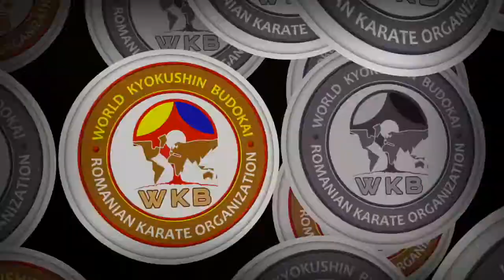Simion Robert (Spirit-Dojo) - Patrascu Matei (Goshin-Ryu)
Turneul National WKB ”Lupul Dacic”, Ploiesti 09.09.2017